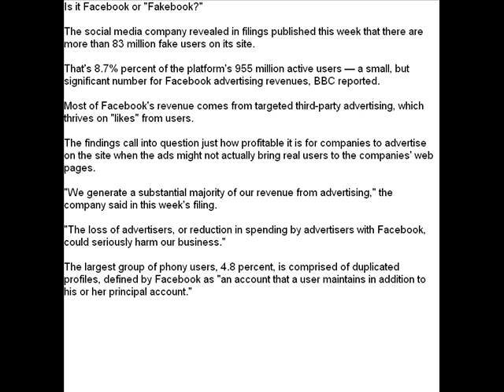FAKEbook? Facebook reveals up to 83 million fake users on site